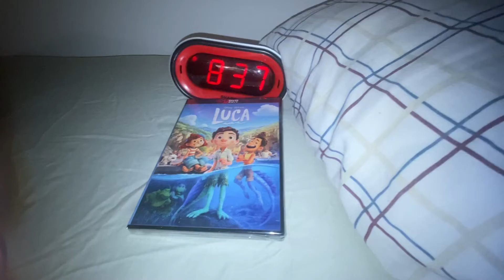DVD Update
Note: This DVD Came To My House Since Thursday.